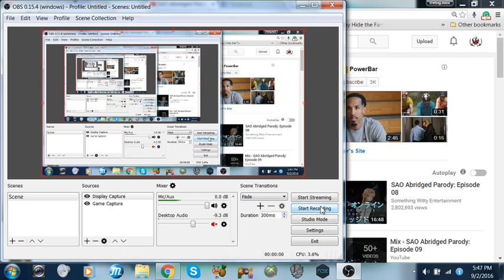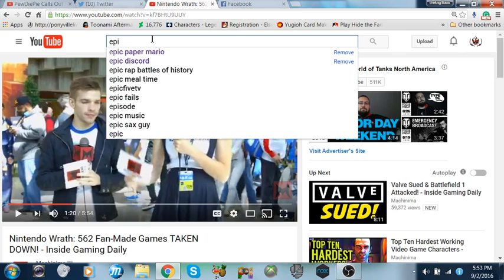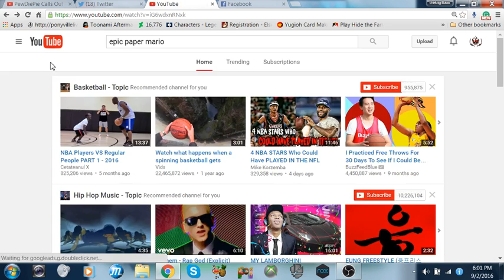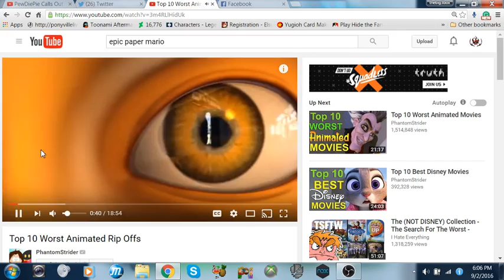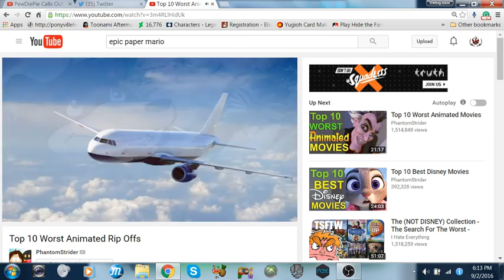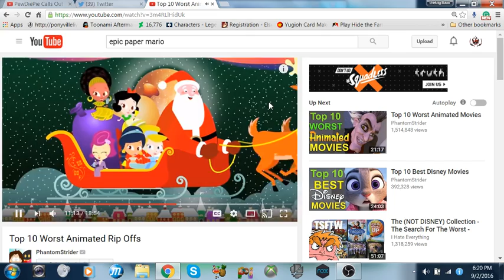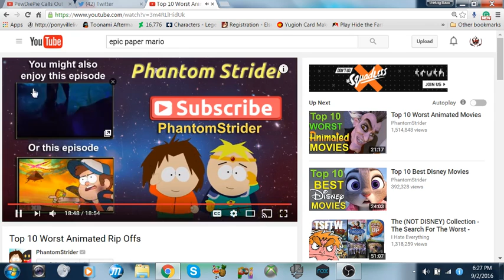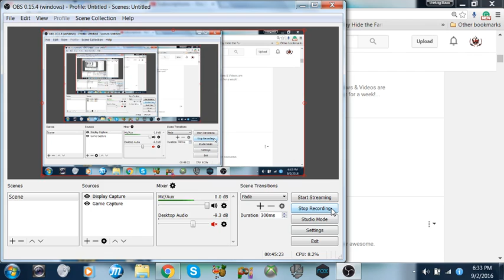chaos bros. back in action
he's back dun- dun- dun